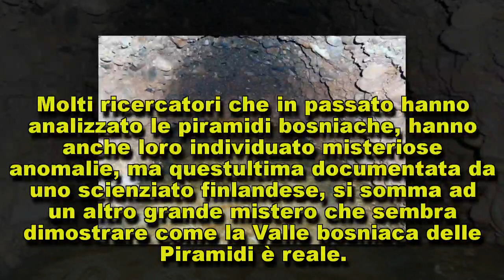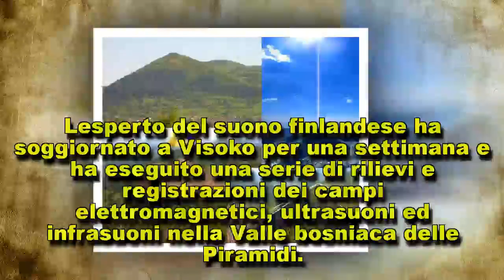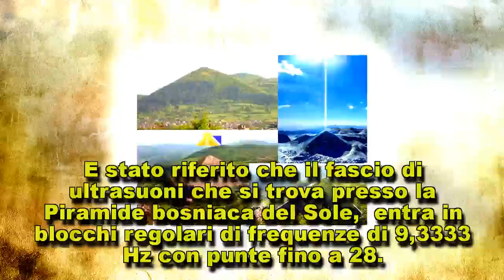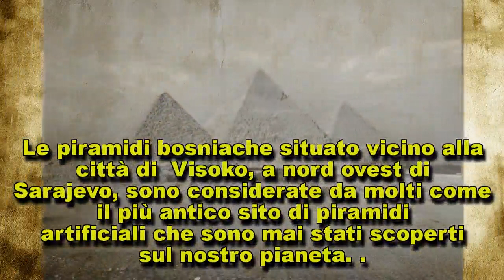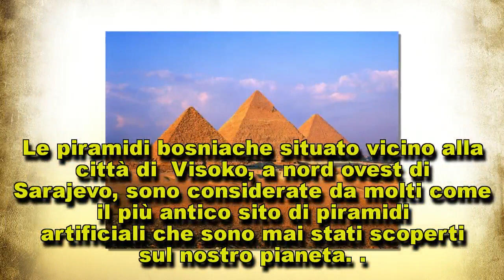Ricercatore finlandese registra una serie di suoni “artificiali” in cima alla Grande Piramide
Uno scienziato finlandese dichiara di aver trovato misteriose anomalie sulle piramidi bosniache a Visoko, ma…